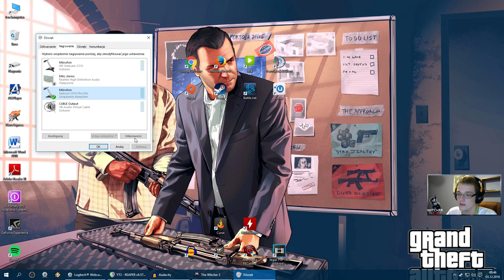Wiedźmin 3: Dziki Gon #85 Oko za oko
Kolejna odsłona serii opowiadającej o przygodach Wiedźmina Geralta z Rivii. Grę wyprodukowało studio CD Projekt RED. Ponownie wcielamy się w znanego z wcześniejszych odsłon wiedźmina oraz w jego małą uczennicę Ciri. Główna oś fabularna obraca się wokół kilku oddzielnych wątków. Wśród nich znalazło się poszukiwanie utraconej miłości Geralta oraz inwazja Nilfgaardu na królestwa północy. Spróbujemy też powstrzymać tytułowy Dziki Gon, prześladujący wiedźmina zarówno w powieściach, jak i obecny w pierwszej i w nikłym stopniu w drugiej części serii.

Utwór użyty w intrze:
Audiomachine - Kill 'em all